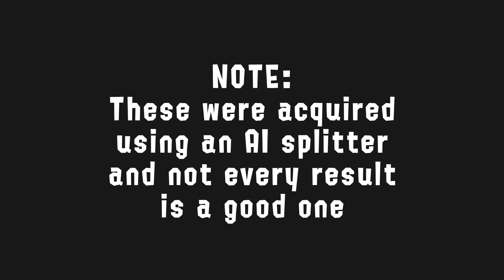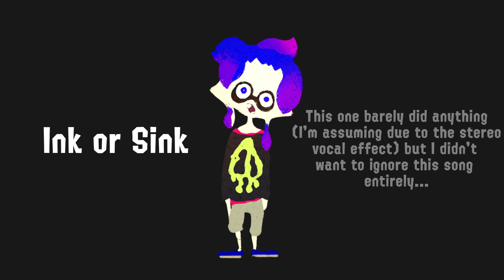[OUTDATED] Squid Squad/Front Roe - Ichiya Vocals Compilation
All the parts I left out are stuff that didn't get split at all (like Ink or Sink)

Sorry for using the Splatoon 2 font. AND capitalizing all of Splattack! I was just really excited when I typed that okay